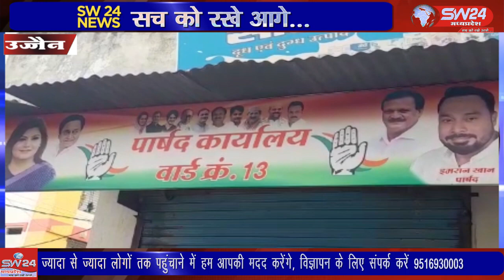उज्जैन के नगरपालिका निगम सीमाक्षेत्र में सबसे महत्वपूर्ण वार्ड13मैं इमरान खान केप्रति लोगों का लगाव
उज्जैन के नगर पालिका निगम सीमा क्षेत्र में सबसे महत्वपूर्ण वार्ड 13 मैं इमरान खान के प्रति लोगों का लगाव बड़ा और नवनियुक्त पार्षद जनप्रतिनिधि चुनकर अपने कामों की जिम्मेदारी सौंपी उज्जैन से विरेन्द्र शर्मा की रिर्पोट।please like share and subscribe my channe#sw24news